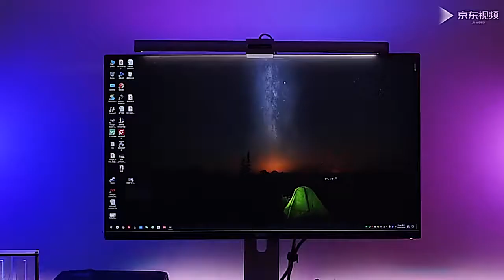Светодиодная панель Yeelight YLTD003 RGB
Название бренда: Yeelight
Входят ли лампочки в комплект: Да
Сертификация: Европейский сертификат соответствия
Происхождение: Китай
Номер модели: YLTD003
Стиль: Современный
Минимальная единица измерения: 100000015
Продано В: sell_by_piece
Каждая упаковка: 1
Вес логистики: 1.050
Размер логистики - длина (см): 20
Размер логистики - высота (см): 5
Размер логистики - ширина (см): 20